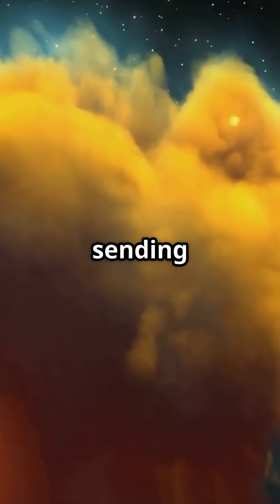How Hubble Changed Our Universe Forever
Journey through the cosmos with "How Hubble Changed Our Universe Forever," a cinematic YouTube Shorts video capturing the majestic story of the Hubble Space Telescope. Witness the 1990 shuttle launch as Hubble embarks on its mission to unveil the mysteries beyond Earth’s atmosphere. Experience the drama of the initial blurry images and the heroic astronaut repair mission that restored clarity. Marvel at iconic visuals like the Pillars of Creation, distant galaxies, and the Hubble Deep Field teeming with billions of stars. Explore groundbreaking discoveries, including the Universe’s expansion and enigmatic dark energy. This inspiring, documentary-style video blends powerful narration with cosmic orchestral music to celebrate humanity’s eye in the sky.